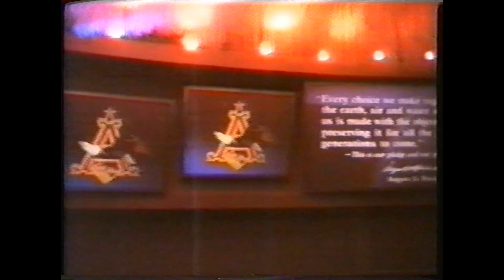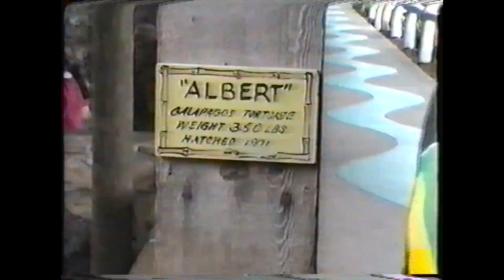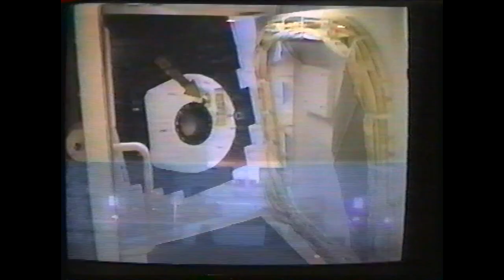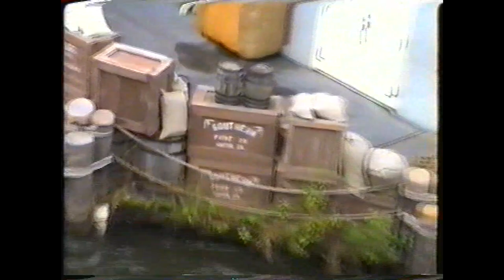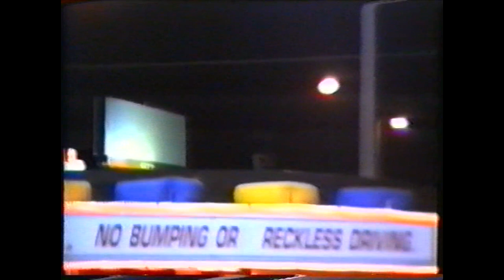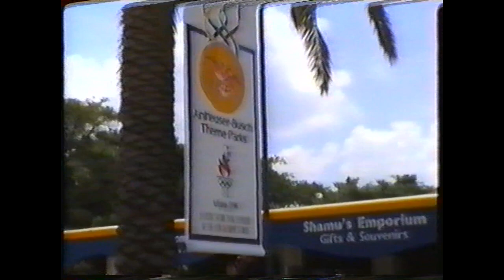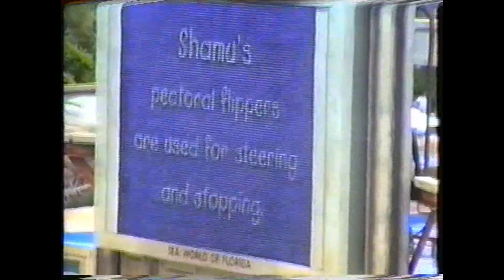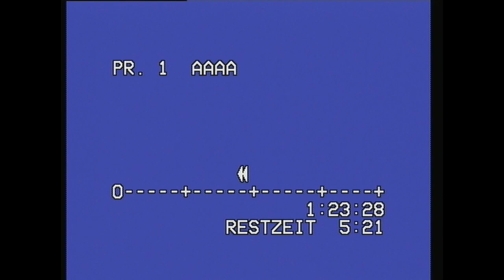ORLANDO DISNEY WORLD MAGIC KINGDOM 1995 GATORLAND KISSIMMEE HOLIDAY SeaWorld SHAMU show Florida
ORLANDO MAGIC KINGDOM parade1995 GATORLAND KISSIMMEE HOLIDAY
SeaWorld SHAMU Orlando in Florida.
our hpuse cypress lake townhomes kissemmee.